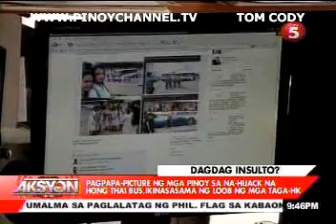AKSYON AUG 27 chunk 2